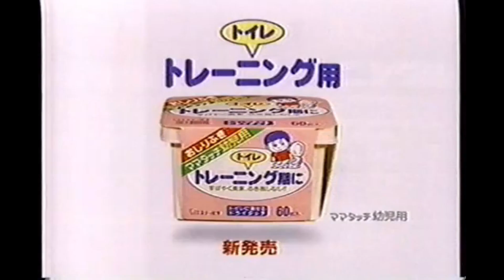レトロCM魔改造 ママタッチ 【平成レトロCM魔改造 No.011】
1990年代　あかちゃんのおしりふき　ママタッチのCMの魔改造です。
📼CM魔改造を全部一気に再生する

フロアを愛で包むようなメロウなバイヴスはまるでパラダイスガレージを追体験するかのよう。ポストフランキー・ナックルズ新時代を感じさせる注目のトラック。(Re◯ix誌'99/12/15 掲載)
by
辻本ﾙｲｽｴﾝﾘｹ@ﾛｷｿﾌﾟﾛﾌｪﾝ魔